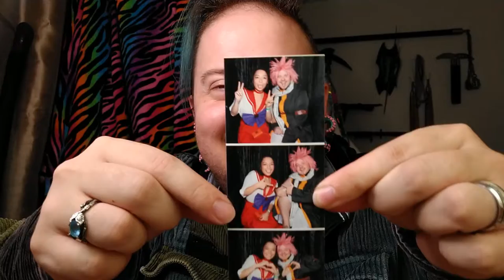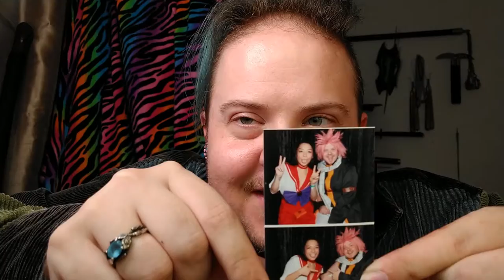MetroCon Haul and I'm Selling My Chainmail On Etsy!!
I had so much fun at the convention seeing my friends! Can't wait for the next one!! Thanks for visiting me today!
My Etsy shop!